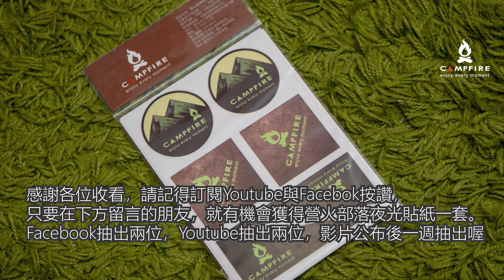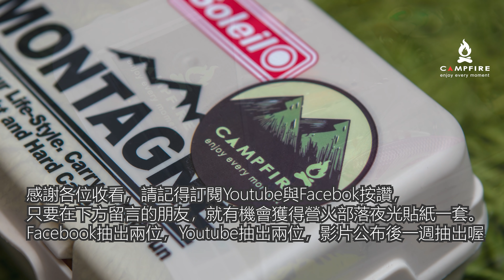櫻花雨中砍柴初體驗 筱筱太太出師啦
闊別多年，為了實現櫻花下露營的夢境，再次挑戰超容易塞車的拉拉山。

童工不合法，這次找到女工，由筱筱太太挑戰砍柴，連跪在草地都嫌醜的公主病重症患者是否會成功？

手火煤油燈用了一段時間了，原廠燈蕊終於燒完，這次介紹該怎麼更換燈蕊。

櫻花下的露營並不能滿足我，櫻花下的柴火才是完美Happy ending.

本次拍攝工具：
Canon 77D
Canon 10-18 F4.5~5.6 IS 廣角鏡頭
Rode video Micro麥克風
Manfrotto Element 碳纖維小型腳架
Zoom H1n 錄音機

剪輯設備：
MSI GS65
Philips BDM4350 (43" 4K)